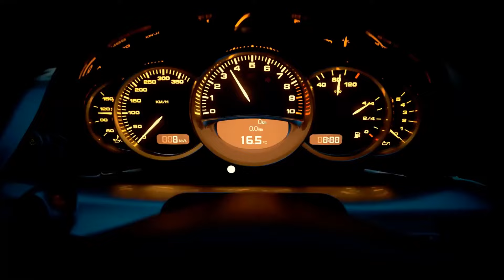Car Music 2024 🔥 Bass Boosted Songs 2024 🔥 Best Of EDM Electro House Party Music Mix 2024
The sounds and bass melodies will suit your car perfectly. You can enjoy my mix comfortably while driving.